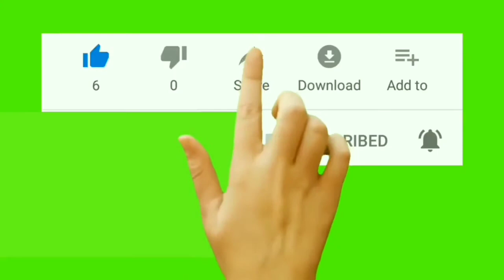motor Vespa klasik (古典的なベスパバイク)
Vespa adalah merek sepeda motor jenis skuter yang berasal dari Italia. Perusahaan induk dari Vespa, adalah Piaggio. Pada awal kedatangannya Vespa mempunyai saingan berat skuter Lambretta, sekarang otomatis Vespa sebagai motor skuter konvensional tidak mempunyai saingan lagi. Pasar sepeda motor Indonesia yang unik tidak memberikan kesempatan kepada Vespa untuk menjadi besar. Merek yang diedarkan oleh PT Dan Motor Indonesia ini mempunyai penggemar fanatik, dan klub-klub penggemar Vespa (terutama Vespa klasik) menjamur diberbagai kota di Indonesia, Juga sering disebut Piaggio Kodok karena mirip VW Kodok.dan vespa menjadi salah satu alat transportasi yang modern sampai saat ini. Vespa juga termasuk alat transportasi yang ekonomis, karena harganya yang relatif murah tetapi tetap berkualitas.